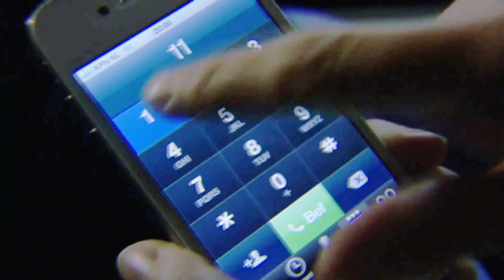Staats-Nepperij Edgar Deal t.w.v. 50,- euro!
Alles voor een Edgar